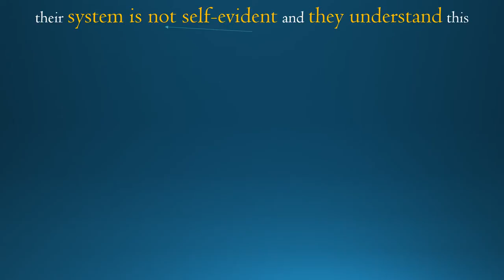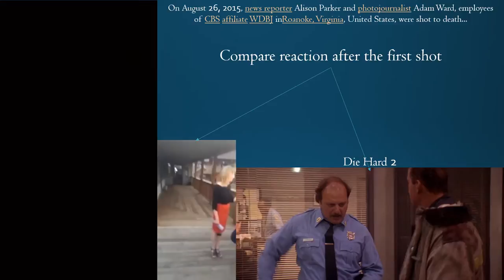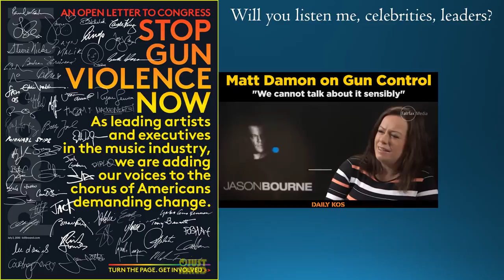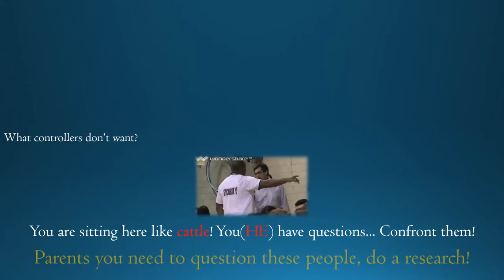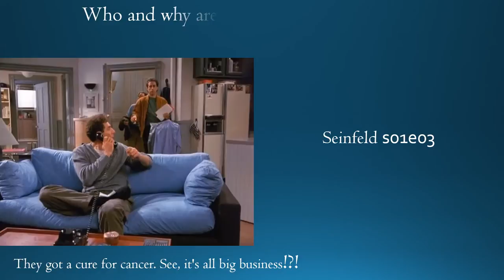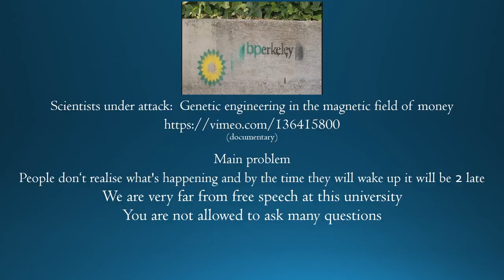IYP2016: Think for yourself vs. control, obey, DNQA, make.believe system...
DNQA: Do Not Question Authority